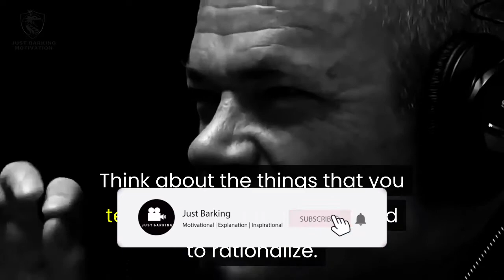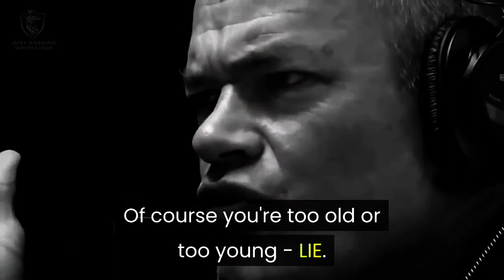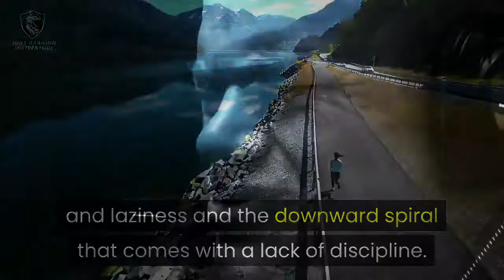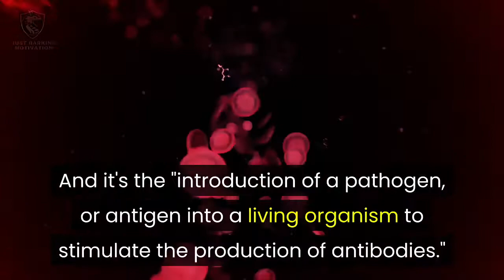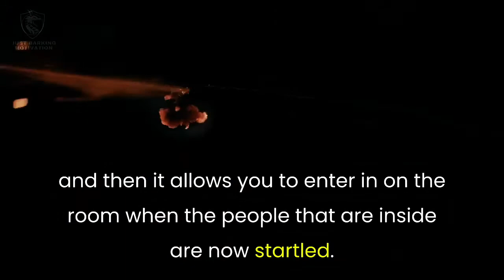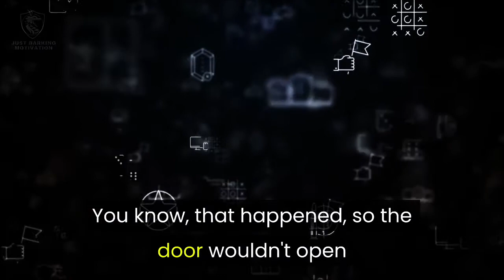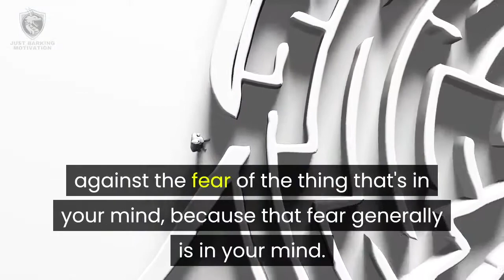Jocko Willink | How To Overcome Fears and Excuses (MUST WATCH!!)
MUST WATCH Jocko Willink's powerful speech on how to overcome fears  and excuses.  Just take a first step.

1)This video has no negative impact on the original works
2)This video is also for teaching and inspirational purposes.
3)It is not transformative in nature.